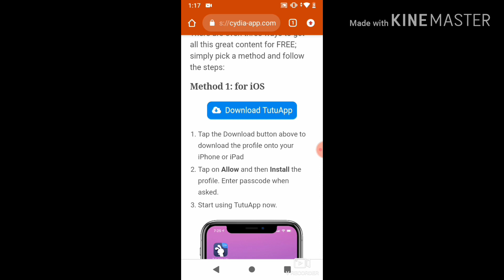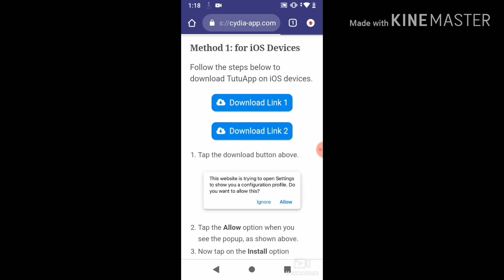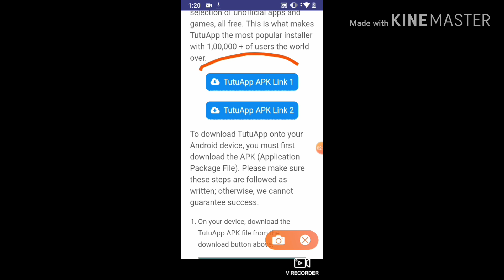I will show you how to get tutuapp vip for Android and iOS